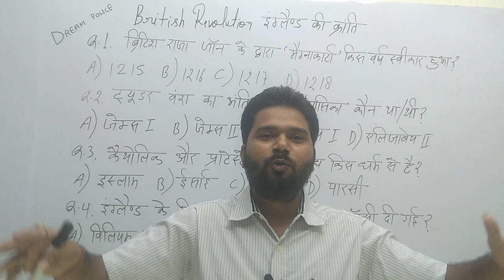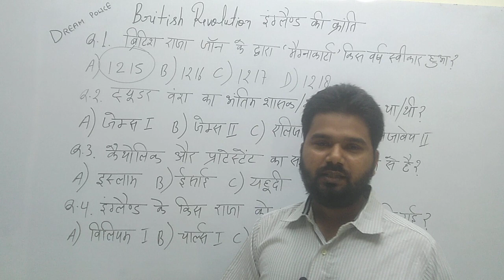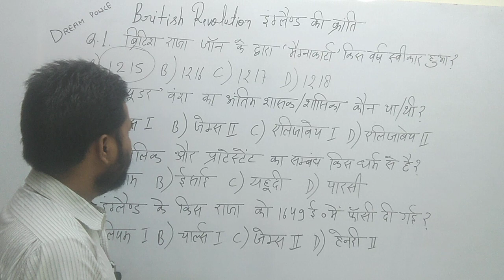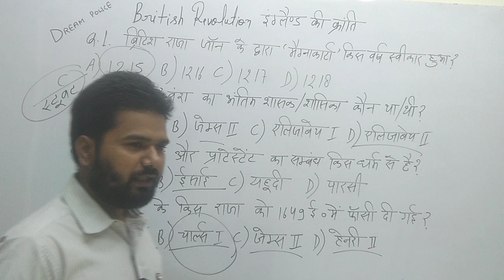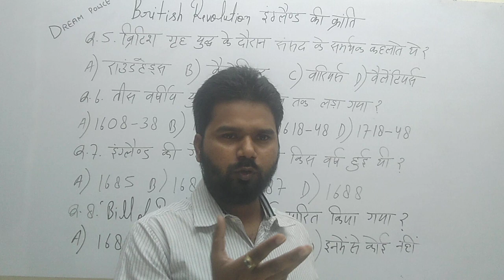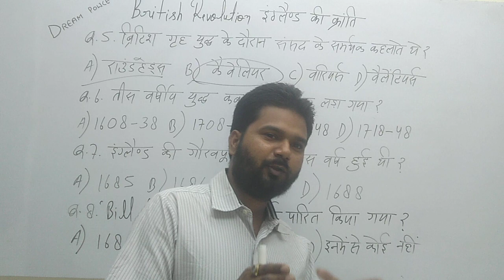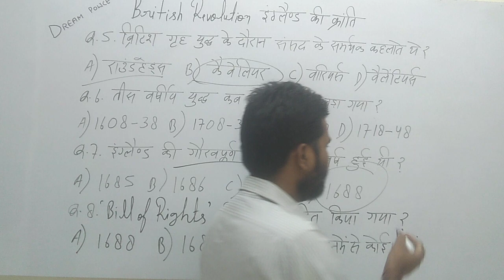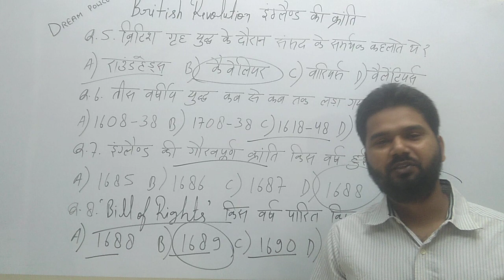इंग्लैंड की क्रांति British Revolution (World History) by Jitendra Tiwari Sir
Police SI SSC NTPC BEd BEO TET CTET DSSSB KVS NVS NET JRF PCS IAS exams